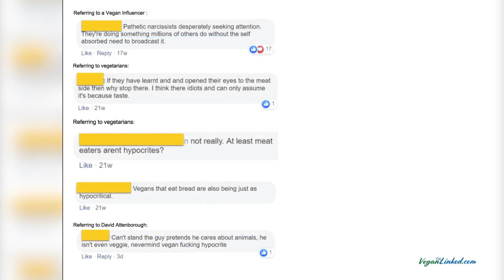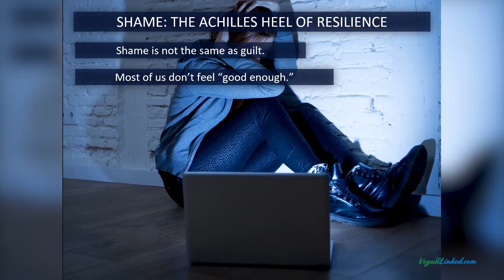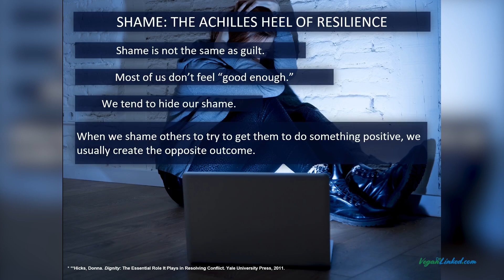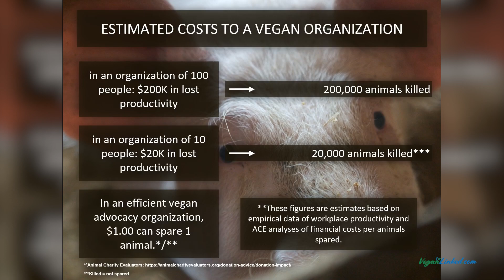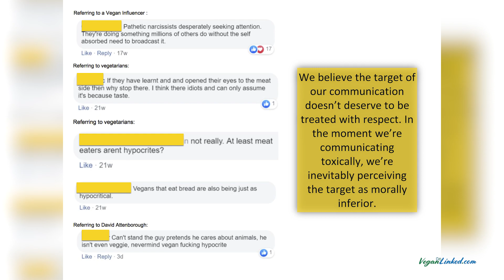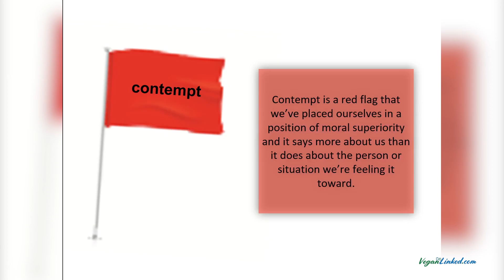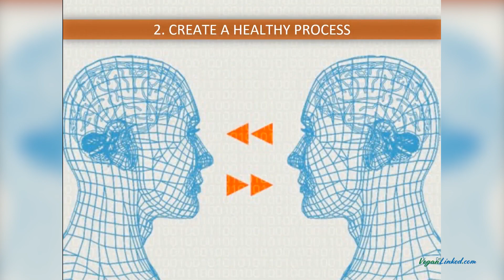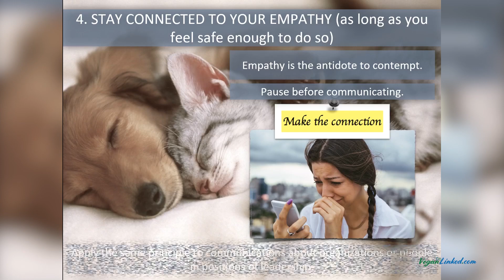Vegan Communication: The Promise and the Problem by Melanie Joy, PhD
Buy Melanie's books here:
• Powerarchy: Understanding the Psychology of Oppression for Social Transformation
• Beyond Beliefs: A Guide to Improving Relationships and Communication for Vegans, Vegetarians, and Meat Eaters
• Why We Love Dogs, Eat Pigs, and Wear Cows: An Introduction to Carnism
• Getting Relationships Right: How to Build Resilience and Thrive in Life, Love, and Work

Vegan Communication: The Promise and the Problem by Melanie Joy, PhD. Malenie is Founding President, Beyond Carnism/Center for Effective Vegan Advocacy, Co-founder ProVeg International, Psychologist and Author.

Big thanks to Philip Powell for the extra camera angle!